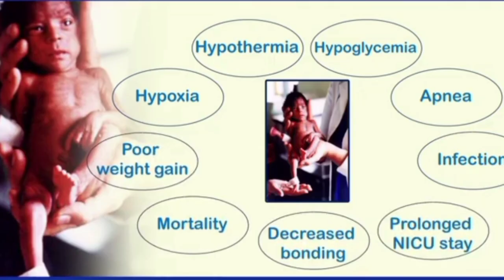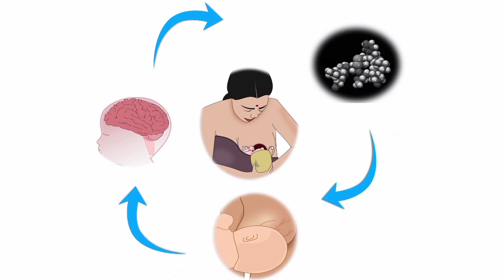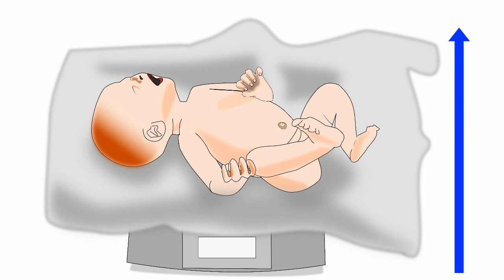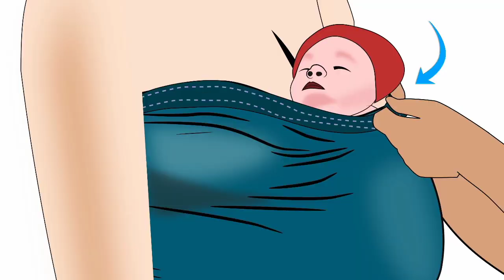எடை குறைந்த குழந்தையை காப்பாற்றும் கங்காருத் தாய் திட்டம்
எடை குறைந்த குறைமாத குழந்தைகளின் பராமரிப்பில் முக்கிய இடம் வகிப்பது கங்காருத்தாய் திட்டமாகும். குழந்தையின் உடல் நலனை மேம்படுத்தவும் வளர்ச்சியை ஊக்குவிக்கவும் உயிரைக் காப்பாற்றவும் (மருத்துவமனை மற்றும் வீட்டிலும் )தொடரக்கூடிய எளிதான சிகிச்சை கங்காரு தாய்த் திட்டம் .
குழந்தைகளின் தேவைகளான பாதுகாப்பு, கதகதப்பு, தாய்ப்பாலின் சத்துக்கள், நோய்த் தொற்றிலிருந்து பாதுகாப்பு, உணர்வுத்தூண்டுதல்கள் மற்றும் தாயின் அன்பு ஆகியவை கிடைக்க கே எம் சி நல்ல வழி .
குறை மாதத்தில் பிறந்த மற்றும் சரியாக வளர்ச்சி அடைய குழந்தைகளுக்கு உடல் வெப்பநிலை குறைதல், தாழ்நிலை சர்க்கரை, மூச்சுவிடச்சிரமம் ,அதன் பாதிப்பு, மூச்சு விடுதல் நிற்றல், குறைவான எடை அதிகரிப்பு, நோய்த் தொற்று, தாய் சேய் பாசப்பிணைப்பு குறைதல் மற்றும் பச்சிளம் குழந்தைகள் சிகிச்சைப் பிரிவில் அதிக நாட்கள் தங்க வேண்டியவை அனைத்தும் பச்சிளம் குழந்தைகளின் மரண விகிதத்தை அதிகரிக்கின்றன. இந்தப் பிரச்சனைகளுக்கு தீர்வு தரும் அமிர்தமாக நோய்களுக்கு சிகிச்சையாக கே எம் சி பலனளிக்கிறது .
தென் அமெரிக்காவின் கொலம்பியா நாட்டின் பக்கோடா நகரின் பச்சிளம் குழந்தைகள் சிகிச்சைப் பிரிவில் கங்காரு தாய்த் திட்டம் முதலில் இன்குபேட்டரின் தேவையை குறைக்க பயன்படுத்தப்பட்டது. இம்முறையில் கிடைக்கும் மருத்துவ பலன்கள் அறிவியல் ரீதியாக நிரூபிக்கப்பட்டன. குறைந்த நடுத்தர வாருவாய் நாடுகளில் மட்டுமல்லாமல் அதிக வருவாய் நாடுகளிலும் பச்சிளம் குழந்தைச் சிகிச்சை துறையில் மிக முக்கிய அங்கமாக ,அங்கீகாரம் பெற்றுவிட்டது

உடல் இயக்கங்களை சீரான நிலையில் வைத்திருக்கும் .போதுமான அளவு ஆக்சிஜன் கிடைக்கச் செய்யும். மூச்சு நிறுத்துதல் மற்றும் தாழ் சர்க்கரை அளவு ஏற்படும் வாய்ப்பினைக் குறைக்கும்.
எனவே மருத்துவமனையில் இருக்கும் காலம் குறைந்து விரைவாக வீட்டுக்குச் செல்ல முடியும்
தாயின் உடலில் தயாரிக்கப்பட்டு குழந்தையின் நோய்க்கிருமிக்கு எதிரான எதிர்ப்புரதங்கள் தாய்ப்பால் வழியாக கிடைக்கலாம் 32 வார குழந்தைக்கு சாதாரணமாக கிடைக்காத இந்த எதிர் புரதச்சத்து கே எம் சி மூலம் குழந்தையும் தாயும் இணைந்து இருக்கும்போது எளிதில் கிடைக்கும் .மிகச் சரியான வளர்ச்சியை ஊக்குவிக்கும் முறையாக கேஎம்சி இருக்கும்
 தாயின் உடல் வலி குறையும். குழந்தையின் சுறுசுறுப்பு அதிகமாகும்
 அமைதியாக உறங்கும் .பலவித உணர்வுத் தூண்டுதல்களை குழந்தை தொடர்ந்து பெற்றுக் கொள்ளும். இவை எடை மற்றும் தலைச்சுற்றளவை அதிகரிக்கும். குழந்தையின் வளர்ச்சி மற்றும் நரம்பு திசு முன்னேற்றத்தினை ஏற்படுத்தும். காக்கிரேன் கூட்டமைப்பு 21 கே எம் சி ஆராய்ச்சிகளை ஆய்ந்து கீழ்க்காணும் உண்மைகளைக்கண்டறிந்நன.
குழந்தையின் வளர்ச்சி, தலைச் சுற்றளவு மூளை வளர்ச்சி, 40 விழுக்காடு குறைந்த இறப்பு ,தொற்றுக்குறைவு உடல் வெப்பம் மற்றும் உடல் சக்கரை அளவில் இயல்பு நிலை ஆகியவை உறுதி செய்யப்பட்டுள்ளன .மருத்துவமனையில் உள்நோயாளியாக சேர்வது தவிர்க்கப்படும் .தொடு உணர்வு, வாசனை, கேட்டல் ,பார்த்தல் சுவைத்தல் மற்றும் சமநிலை உணர்வுகளை கே எம் சி மிகச் சிறப்பாகத் தூண்டும் .

எடை குறைந்த குழந்தைகளுக்கான மிகச் சிறந்த செலவு குறைந்த சிகிச்சை தான் கே எம் சி .3 பிரிவுகளைக் கொண்டது.  முதல்  -கங்காருத் தாய் நிலை
 இரண்டு -தாய்ப்பால் மட்டும் தொடர்ந்து தருதல் .
மூன்று.விரைவில் வீட்டுக்கு அனுப்புதல் மற்றும் வளர்ச்சித் தொடர் கண்காணிப்பு

 குழந்தைக்கு தலையில் ஒரு தொப்பி அரையில் டயப்பர் அல்லது துணிக் கோவணம் அணிவிக்க வேண்டும். தாயின் மார்பு மேலே கிடக்க வேண்டும் முன் திறக்கும் சட்டையை போட்டுக் கொள்ளலாம் அல்லது கட்டுவதற்கு வைத்திருக்கும் துணி ஒன்றினை பயன்படுத்திக் கொள்ளலாம். தாயின் மார்பகங்களுக்கு இடையே குழந்தை கிடத்தப்பட வேண்டும் குழந்தையின் பிட்டம் தாங்கப்பட வேண்டும். ஒரு பக்கம் தலை திரும்பி இருக்க வேண்டும். அதனால் மூச்சு விடுவது எளிதாக இருக்கும் தவளை போல் விரிந்த நிலையில் குழந்தையின் கால்களும் கைகளும் இருக்க வேண்டும்.
 பிரச்சனை இல்லாத குழந்தை, ஆக்சிஜன் மற்றும் குளுக்கோஸ் பெரும் குழந்தைகளும் கே எம் சி யை தொடரலாம் சீபாப் அல்லது செயற்கை சுவாசம் பெரும் குழந்தைகளுக்கும் கே எம் சி உதவும் ஒவ்வொரு நாளும் குறைந்தது ஒரு மணி நேரம் எனத் தொடங்கி தினம் 4 இருந்து 12 மணி நேரம் வரை தரலாம். தானே வெளியே திமிறி வரும் வரையும் நிறைமாதம் அல்லது 2 .5கிலோவாக எடை கூடும் வரையும் தரலாம். கே எம் சி தருவதற்கு தாய் சிறந்த நபர் ஆனால் தாய்க்கு வேலை இருந்தால் மற்ற குடும்ப உறுப்பினர் தரலாம். தந்தை தாத்தா மாமா அத்தை பாட்டி என எந்த உறவுகளும் வீட்டில் கே எம் சி தொடரலாம். தீவிர சிகிச்சைப் பிரிவு மருத்துவமனை, படுக்கைத் தொகுதி, தாயும் சேயும் உள்ள தீவிர சிகிச்சை பிரிவு மற்றும் வீடுகளிலும் கூட தொடரலாம்
இரண்டு -தாய்ப்பால் மட்டும் தருதல்
குறைமாதக்குழந்தை பிறந்த பிறகு விரைவில் தாய்ப்பாலை கறந்து எடுப்பது மிக முக்கியம் .இதனால் மார்பில் உள்ள சுரந்த பால் வெளியேறு.ம் பால் உற்பத்தி பெருகி முதல் ஆறு மாதங்களுக்கு முழுமையாக தாய்ப்பால் ஊட்டுவதற்கு கேஎம்சி உதவும் குறைந்தபட்சம் எட்டு முறையாவது தாயிடம் இருந்து பால் கறக்கவும் .முப்பத்தி நான்கு வாரம் கழித்துபிறந்த குழந்தைகளுக்கு நேரடியாக ப் பால் சப்ப விடலாம். அதில் முழுமையாக வெற்றி அடையும் வரை அடிக்கடி கறந்து எடுப்பது மிக நல்லது .

மூன்று- தொடர் மருத்துவக் கண்காணிப்பு மருத்துவமனையில் இருந்து வீட்டிற்கு வந்த பின் தொடர் மருத்துவக்கண்காணிப்பு மிக முக்கியம் அபாய அறிகுறிகள் பற்றிய பயிற்சியும் தேவைப்படும்போது அவசர சிகிச்சையும் கிடைப்பதை உறுதி செய்யவும்.